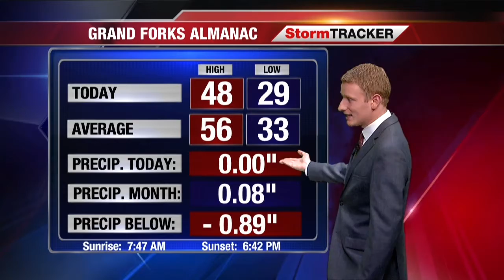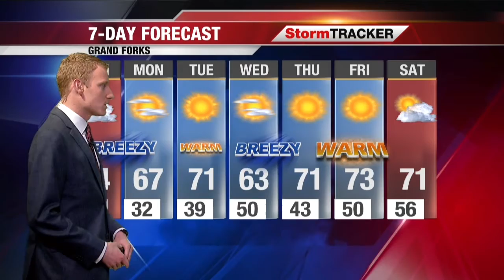Full Weather Hit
On Air Date: October 15, 2017